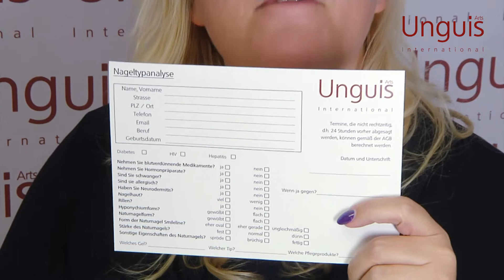Nageltypanalyse - für Marketing nutzbar